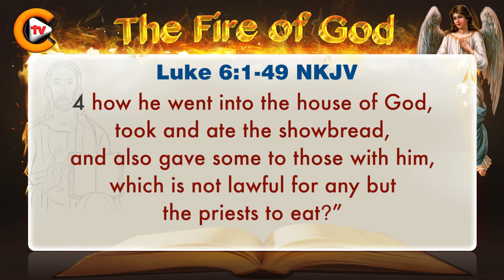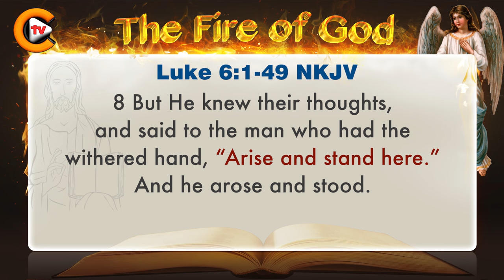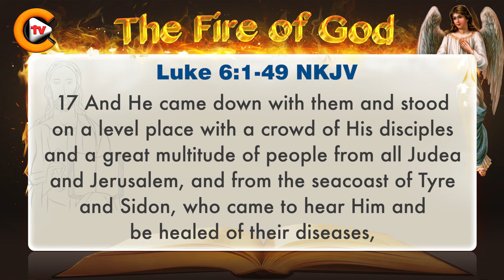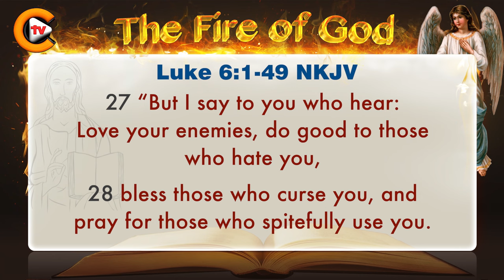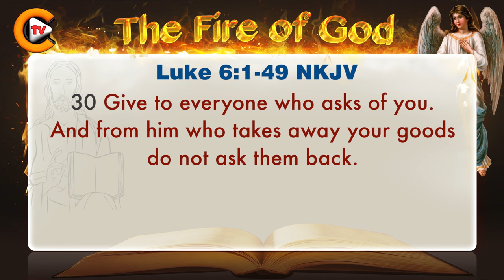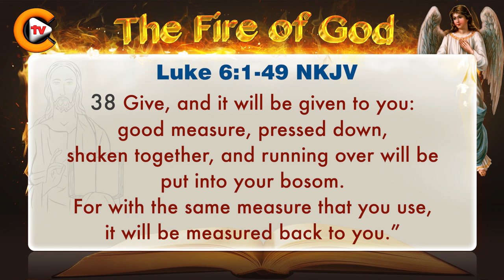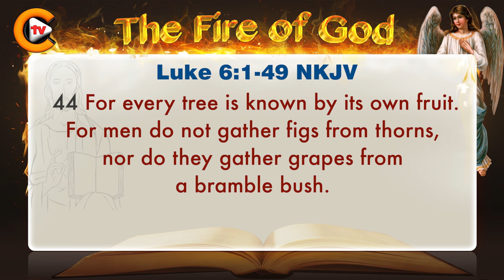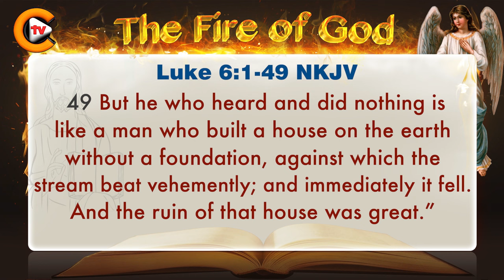♥️Gospel of Luke Chapter 6 ♥️biblestudy ♥️nkjv 🎚️bible